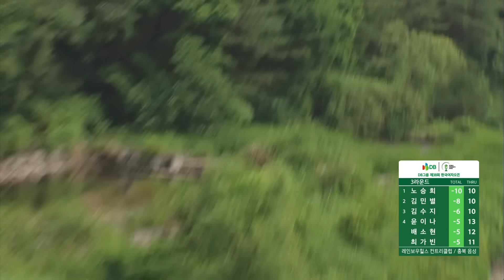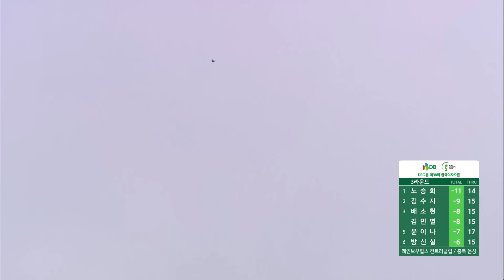[2024 KGA] "와~ 정말 엄청 나왔네요! 웨지 잡는데요.." 산악 지형에서 윤이나가 전속력으로 달리는 이유_한국여자오픈 3R